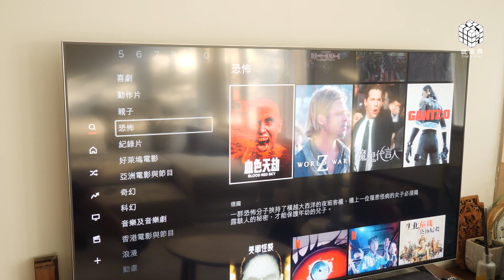試映劇場《Uber爸爸2》 ｜試當真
彩色 | 2021 | 父子情、疫情、續集｜粵語 ｜中文字幕 ｜ 7’

故事簡介：一對父子又吵架後，再一次形同陌路人.

演出：
許賢 ＠official_huiyin
林家熙 ＠locker_94

導演：Ellen @gowyi
編劇：Ellen、許賢
攝影：火柴 @matchachet